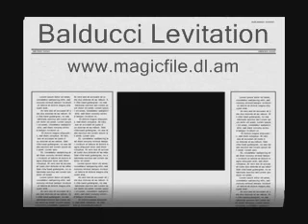Balducci Levitation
Levitate like David Blaine!!!
This is the most practical,
easiest-to-perform
self-levitation ever
invented.